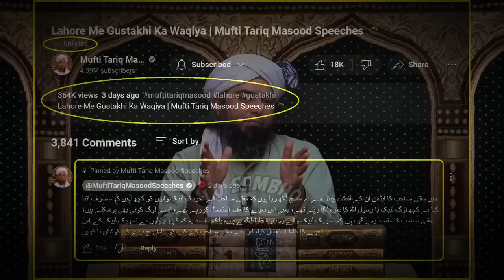Lahore ICHRA Incident 😔 Mufti Tariq Masood in TROUBLE 😱Engineer Muhammad Ali Mirza 🔥 | Lo Sambho